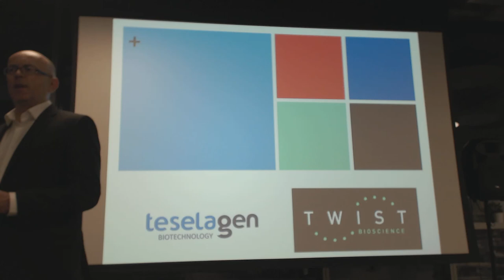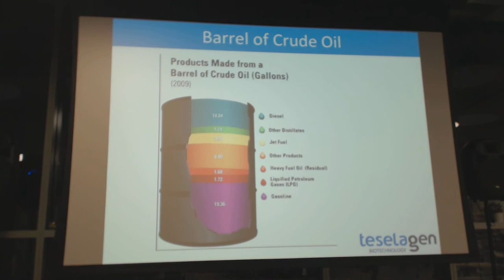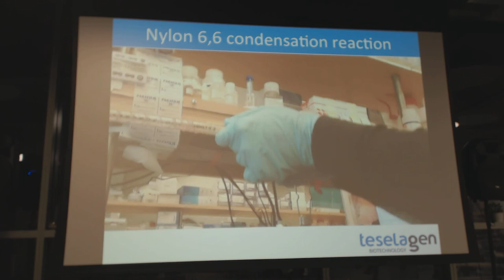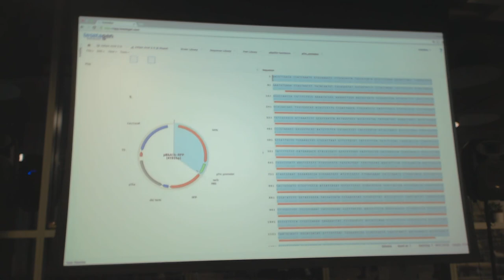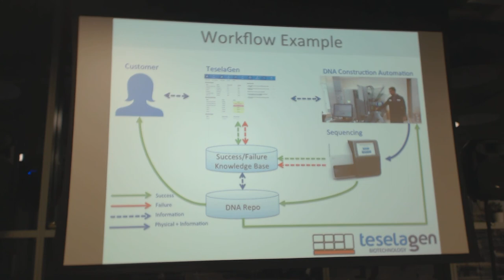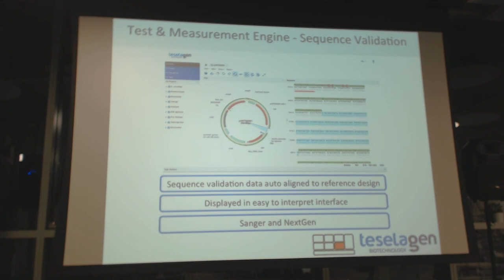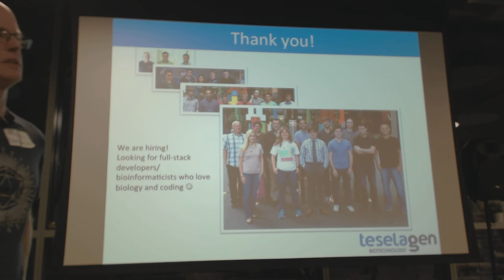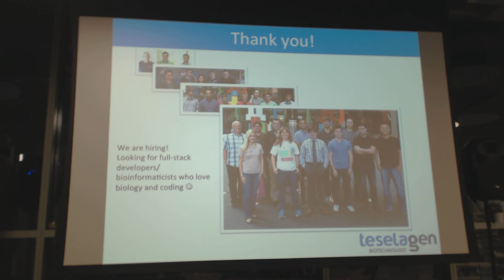ME2BAY 20150202 From Mind to Molecule: Rapid Prototyping for Synthetic Biology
Michael Fero, CEO of Teselagen, talks at Metabolic Engineering and Evolution in the Bay (ME2BAY) meetup on 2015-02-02.  NOTE: Audio feedback screech at time 2:03 - 2:04.